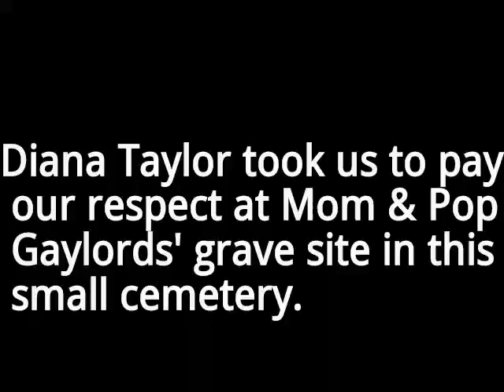Mom and Pop Gaylords' Grave Site Orting Hill Cemetery, Graham, WA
Paying our respect to Mom and Pop and introducing our visit to NTCCA where I attended Bible School / Seminary.